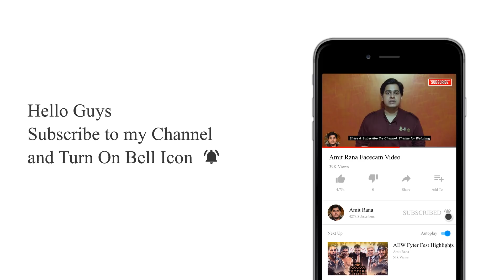Seth Rollins Responds! Undertaker Retirement Match? WWE Friday Night Smackdown Preview!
One of the things we believed as a kid about the WWE (then WWF) was that The Undertaker has come back from death several times. For almost 30 years, The Undertaker has been an immortal figure in WWE.

It was an emotional night for Becky Lynch this Monday as The Man revealed she is pregnant and expecting her first child with Seth Rollins. The RAW Women's Champion relinquished her title as well.

Otis brings his Money in the Bank contract to "Miz TV," Charlotte Flair returns to SmackDown and a tournament to crown a new Intercontinental Champion begins on FOX.

About Amit Rana:
Welcome to the Amit Rana YouTube channel! Amit Rana covers the sport of professional wrestling - including WWE TV shows, AEW and More.

Photo Credits to: WWE.com